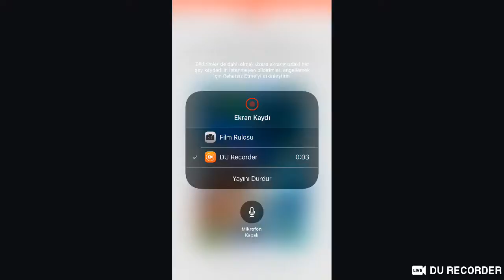PUBG’de eğlence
Sevenleree gelsin👍🏻
DU Recorder'i kullanarak ekranınızı canlı yayınlayın ve sevdiğiniz oyun, video ve sporları daha çok kişiyle paylaşın: